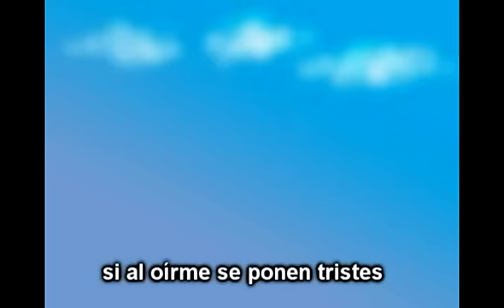La Pájara Pinta con letra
Cancion de MARIA ELENA WALSH